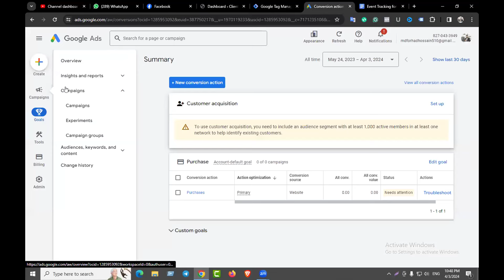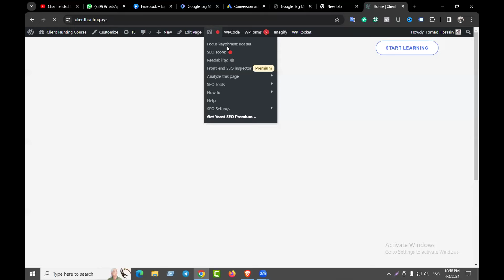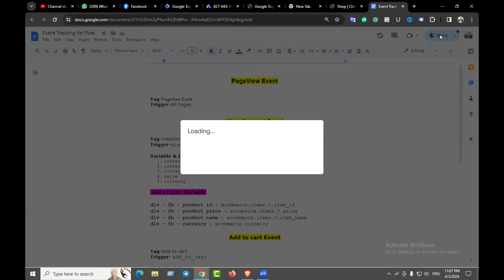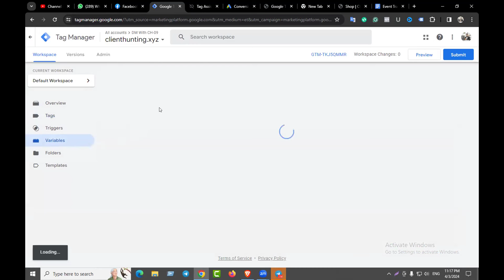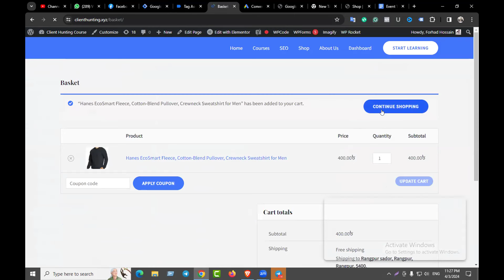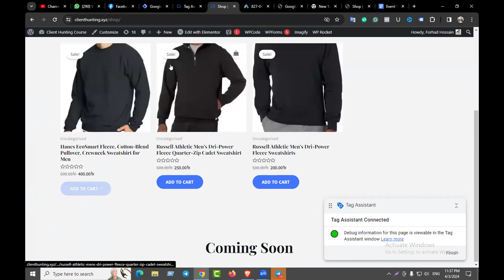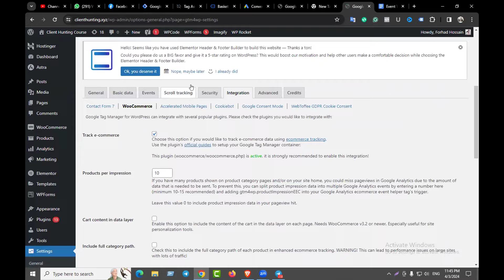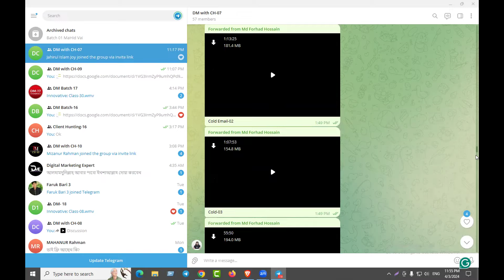New Google ads campaign course 2024 | Class-10| Google ads campaign course by forhad sir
আসসালামু আলাইকুম,
🔥 সফল ফ্রিল্যান্সার বানানোর লক্ষে শুরু হচ্ছে অনলাইন Advanced Digital Marketing with Client Hunting ফ্রিল্যান্সিং লাইভ কোর্স ।(ক্লাস শুরু- ২০ মে ) আপনাকে প্রফেশনাল ও সাকসেসফুল ফ্রিল্যান্সার বানানোর আলোকে কোর্সটি সেভাবে সাজানো হয়েছে। এই কোর্সটি শেষে আপনাকে আর কোথাও কোর্স করতে হবে না। কারণ, আপনি এই কোর্সের মধ্যে বেসিক থেকে এডভান্স কাজ শেখার পরে কিভাবে ক্লাইন্ট হান্টিং পাবো, ক্লায়েন্টকে কিভাবে মেসেজ ও পোর্টফোলিও দিবো কিভাবে ক্লায়েন্টকে ইমপ্রেস করবো এবং কাজ নেয়ার পর পেমেন্ট কিভাবে নিবো সকল বিষয় এই কোর্সের মধ্যে আপনারা পাবেন। আমাদের ম্যাক্সিমাম স্টুডেন্ট কোর্স শেষ হওয়ার আগেই ইনকাম করতে পারেন।

আমাদের কোর্স সম্পর্কে বিস্তারিত :
🚥  ক্লাস শুরু- ২০ মে
🚥  ভর্তির শেষ তারিখ-২০ মে
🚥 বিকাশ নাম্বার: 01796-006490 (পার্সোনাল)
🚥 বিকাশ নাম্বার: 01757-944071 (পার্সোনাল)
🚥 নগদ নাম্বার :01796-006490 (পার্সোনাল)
🚥 উপায় নাম্বার:০১৭৫৭-৯৪৪০৭১
🚥 রকেট:০১৮১৯-২২০২৫৮৭

𝐌𝐨𝐝𝐮𝐥𝐞-𝟏: 𝐔𝐧𝐝𝐞𝐫𝐬𝐭𝐚𝐧𝐝𝐢𝐧𝐠 𝐆𝐨𝐨𝐠𝐥𝐞 𝐀𝐝𝐬
𝐌𝐨𝐝𝐮𝐥𝐞-2: 𝐂𝐫𝐞𝐚𝐭𝐢𝐧𝐠 𝐆𝐨𝐨𝐠𝐥𝐞 𝐀𝐝𝐬 𝐂𝐚𝐦𝐩𝐚𝐢𝐠𝐧 & 𝐂𝐚𝐦𝐩𝐚𝐢𝐠𝐧 𝐓𝐲𝐩𝐞𝐬
𝐌𝐨𝐝𝐮𝐥𝐞-𝟑: 𝐊𝐞𝐲𝐰𝐨𝐫𝐝𝐬, 𝐀𝐝 𝐆𝐫𝐨𝐮𝐩𝐬 & 𝐓𝐚𝐫𝐠𝐞𝐭𝐢𝐧𝐠
𝐌𝐨𝐝𝐮𝐥𝐞-𝟒: 𝐀𝐝𝐬 & 𝐄𝐱𝐭𝐞𝐧𝐬𝐢𝐨𝐧𝐬
𝐌𝐨𝐝𝐮𝐥𝐞-𝟓: 𝐂𝐫𝐞𝐚𝐭𝐢𝐧𝐠 𝐚 𝐃𝐢𝐬𝐩𝐥𝐚𝐲 𝐍𝐞𝐭𝐰𝐨𝐫𝐤 𝐂𝐚𝐦𝐩𝐚𝐢𝐠𝐧 & 𝐓𝐚𝐫𝐠𝐞𝐭𝐢𝐧𝐠
𝐌𝐨𝐝𝐮𝐥𝐞-𝟔: 𝐕𝐢𝐝𝐞𝐨 𝐀𝐝𝐬 𝐨𝐧 𝐘𝐨𝐮𝐓𝐮𝐛𝐞 & 𝐀𝐜𝐫𝐨𝐬𝐬 𝐭𝐡𝐞 𝐖𝐞𝐛
𝐌𝐨𝐝𝐮𝐥𝐞-7: 𝐈𝐦𝐩𝐥𝐞𝐦𝐞𝐧𝐭𝐢𝐧𝐠 𝐀𝐝𝐯𝐚𝐧𝐜𝐞𝐝 𝐆𝐨𝐨𝐠𝐥𝐞 𝐀𝐝𝐬 𝐅𝐞𝐚𝐭𝐮𝐫𝐞𝐬
𝐌𝐨𝐝𝐮𝐥𝐞-8: Setup 𝐂𝐨𝐧𝐯𝐞𝐫𝐬𝐢𝐨𝐧 𝐓𝐫𝐚𝐜𝐤𝐢𝐧𝐠
𝐌𝐨𝐝𝐮𝐥𝐞-9: Google Ads 𝐑𝐞𝐦𝐚𝐫𝐤𝐞𝐭𝐢𝐧𝐠
𝐌𝐨𝐝𝐮𝐥𝐞-10: 𝐂𝐚𝐦𝐩𝐚𝐢𝐠𝐧 Optimization

🚥AMAZON BOOK PROMOTION🚥
Module: Book Promotion Free Way
Module: Book promotion Paid Way

৬. (আউটসাইড মার্কেটপ্লেস ৬০+ টেকনিক )
৭. পেমেন্ট সাপোর্ট (আউটসাইড ক্লাইন্ট )

ধন্যবাদ।